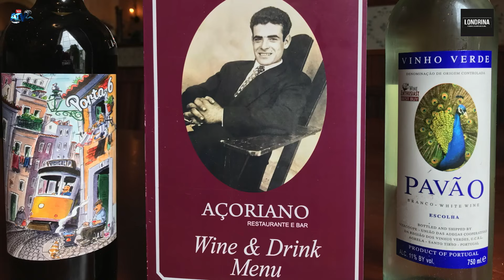Foliões dos Arrifes Visita de Natal Casa do João e da Paulinha Travessa dos Milagres Arrifes 23 12 2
Apoie este canal para obter acesso aos seguintes benefícios:
Foliões dos Arrifes Visita de Natal Casa do João e da Paulinha Travessa dos Milagres Arrifes
Ponta Delgada Ilha de São Miguel Açores